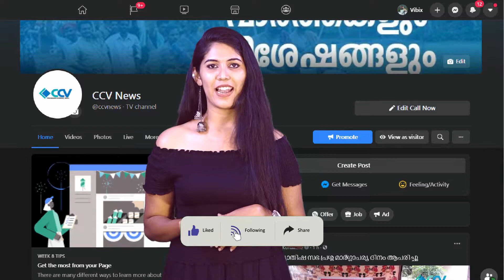ചേലക്കര ഗ്രാമ പഞ്ചായത്തിൽ സ്റ്റാന്റിങ് കമ്മിറ്റി ചെയർമാൻ മാരെ തെരഞ്ഞെടുത്തു